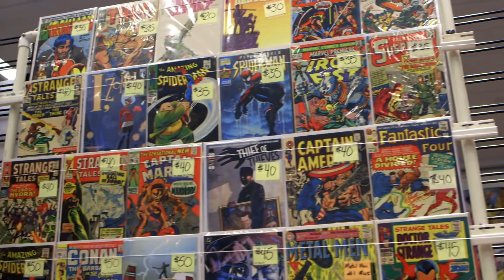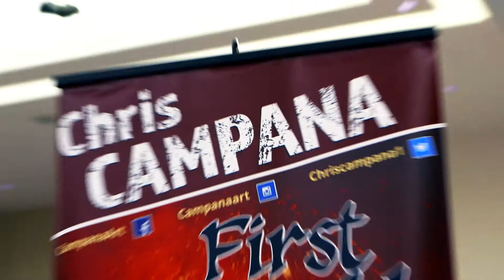Saratoga Comic Con 2016 (Saratoga Springs Chase Con)